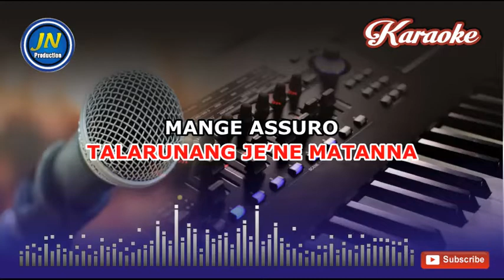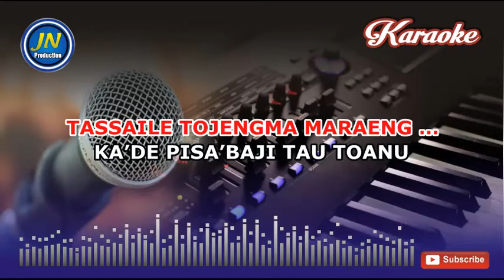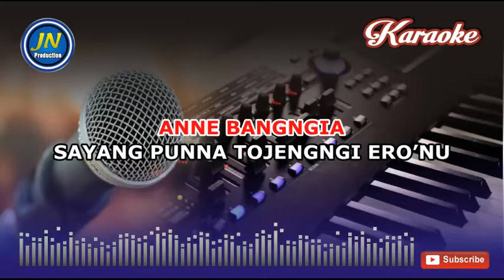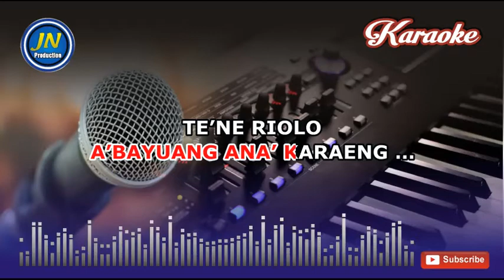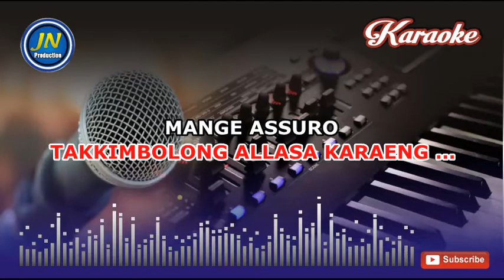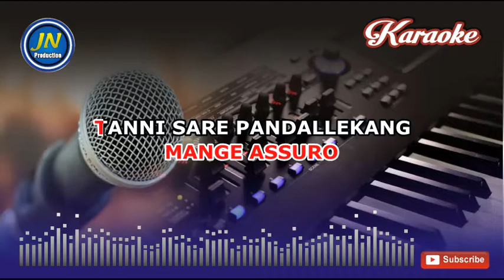Parisikku_Karaoke Lagu Makassar Keyboard_By Herman Sita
Lagu Makassar Karaoke tanpa vocal yang berjudul Parisikku karya Herman Sita